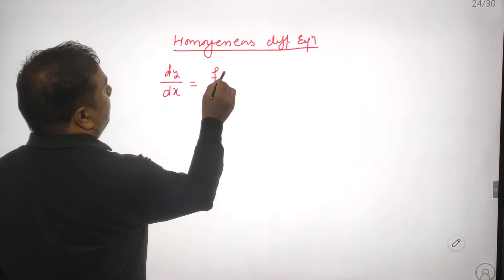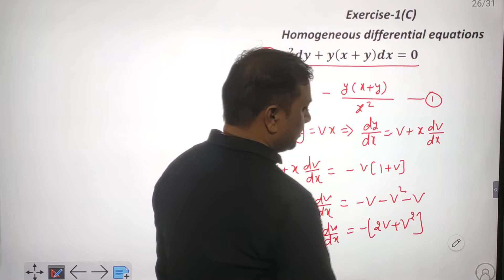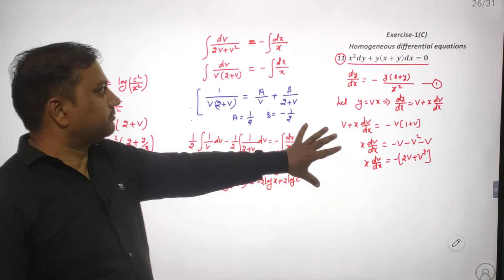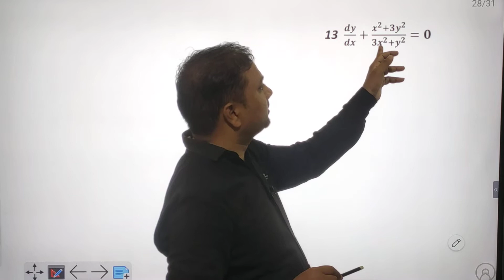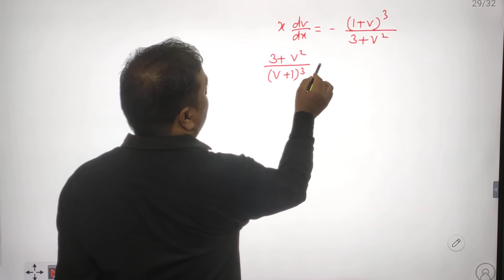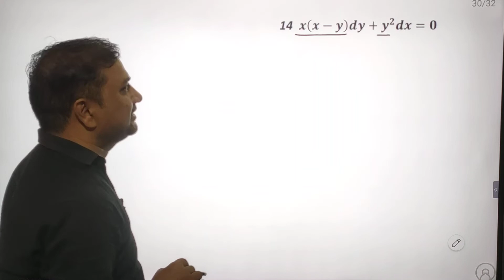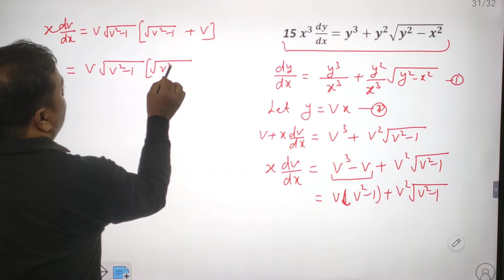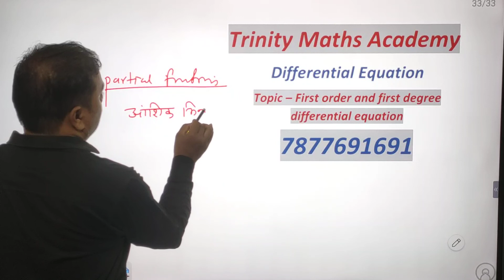B.SC Part-2 || Math || Differential Equation (Lec-08)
Homogeneous diff equation
Differential Equation (for B.Sc part-2 university exam )

for following universities
M.D.S University Ajmer
Kota University Kota
MGS University Bikaner
JNV University Jodhpur
M.L Sukhadia University Udaipur